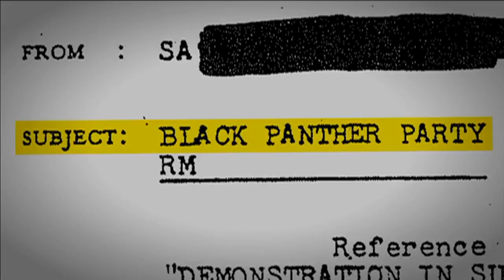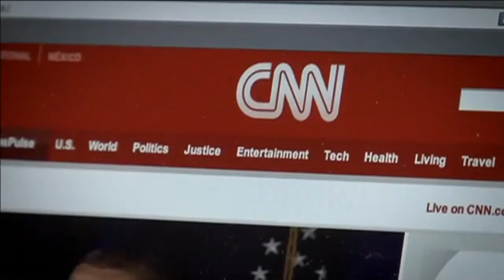Long Distance Revolutionary: A Journey with Mumia Abu-Jamal | 2013 Sydney Underground Film Festival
During his 30 years in prison, 29 of them spent in solitary confinement on death row, Mumia Abu-Jamal has become Pennsylvania's most famous inmate. His crime garnered international media coverage, but it is his life and revolutionary times that commanded attention, the former condemned political prisoner never failing to promote his message from the depths of incarceration. In Long Distance Revolutionary, documentarian Stephen Vittoria focuses not on Abu-Jamal's violent acts, but on his career as a prolific writer and journalist. Ushering the audience behind the prison walls to expose the horrors of the American gulag, the film charts a journey that defines the triumph of hope, courage and love.

"Mumia: Long Distance Revolutionary" is proof that there are still outspoken champions of views too radicalized to qualify as left-wing: people distrustful of law enforcement, the political system, the justice system, the news media and the very notion that America is at heart the land of the free."-- The New York Times

Official selection: NYC Documentary Film Festival 2012, Copenhagen International Documentary FF 2012